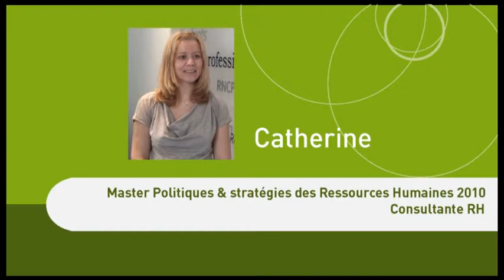ICP - Parole d'ancien - Catherine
Témoignage de Catherine, ancienne étudiante à l'Institut Catholique de Paris, en Master Politiques & Stratégies des Ressources Humaines (promo 2010), Consultante RH.